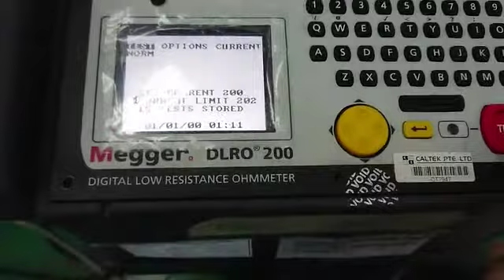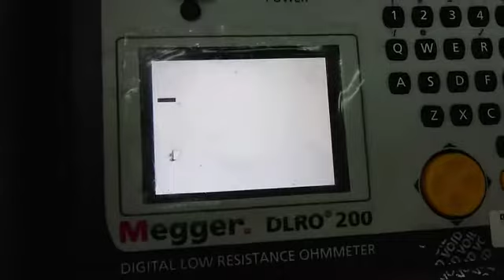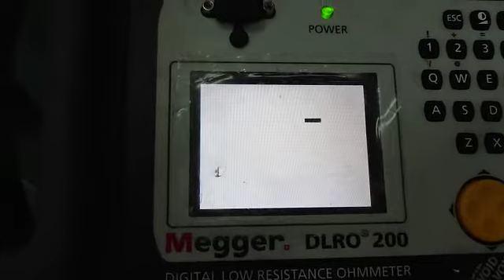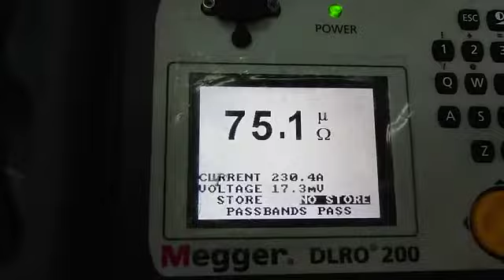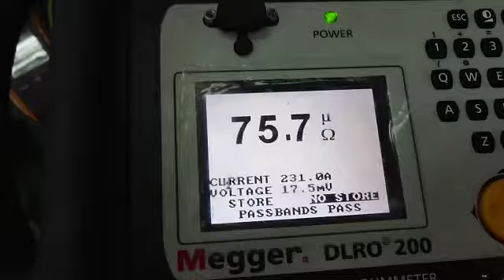Megger DLRO 200 Repair and Calibration by Dynamics Circuit (S) Pte. Ltd.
Megger DLRO200 Digital Low Resistance Ohm-meter measures resistances between 0.1 µΩ and 1 Ω, at high currents. This versatile instrument can provide test currents from 10 amps up to 200 amps subject to the load resistance and supply voltage.

A large liquid crystal display provides all the information needed to perform a test; all test parameters and measurement results are displayed.

Need help diagnosing and fixing a Megger testers problem? We provide quality Megger repair and warranty service in Singapore, Malaysia, Indonesia, Vietnam and Philippines. We provide free estimates, in depth diagnostics and have a staff of top Megger Trained ASE Certified Technicians/Engineers.

Certified ISO 9001:2015 and our ISO/IEC: 17025 accredited Lab provides a stressed free repair and calibration.

15 Yishun Industrial Street 1, #09-28 Win 5,
Singapore 768091.